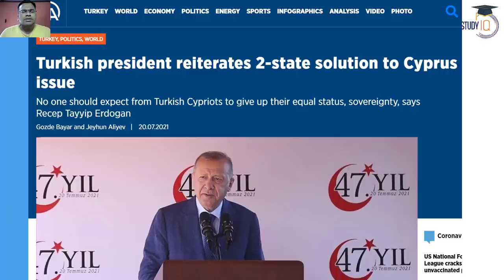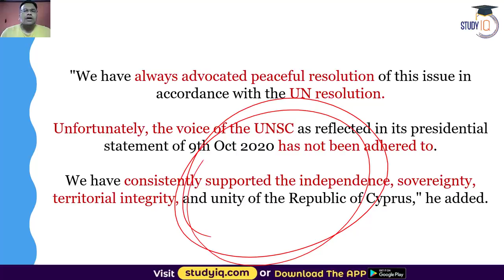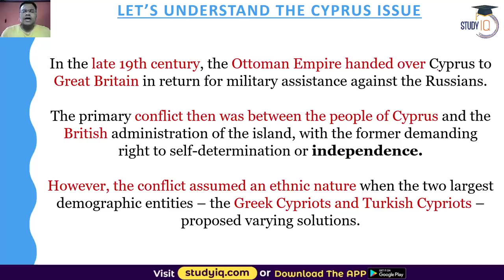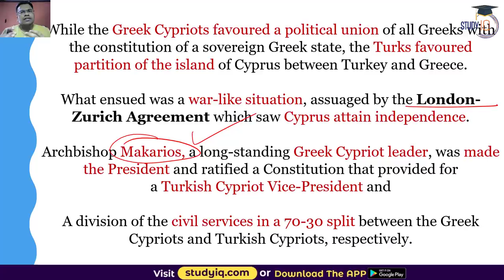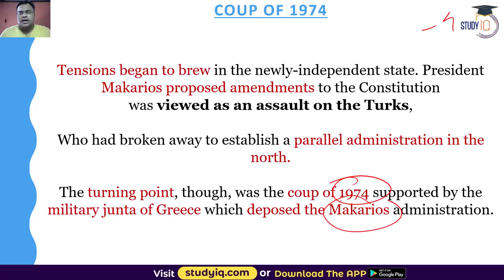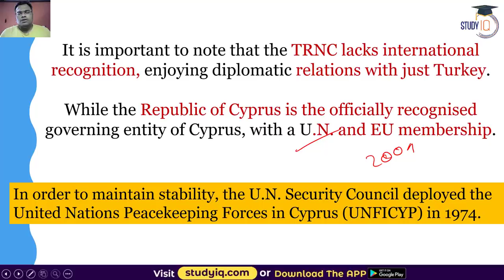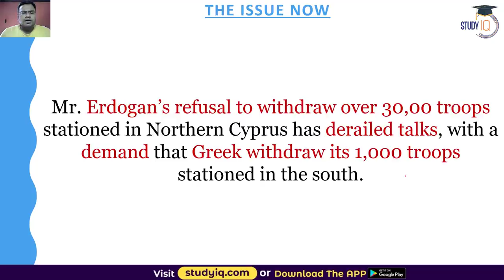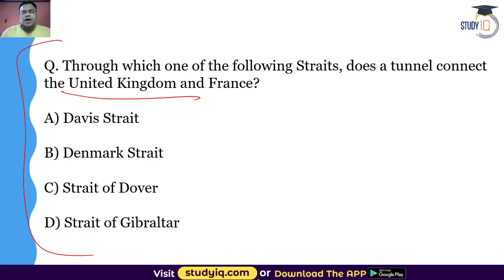India rejects Turkey's Two State Solution for Cyprus - Geopolitics Current Affairs for UPSC